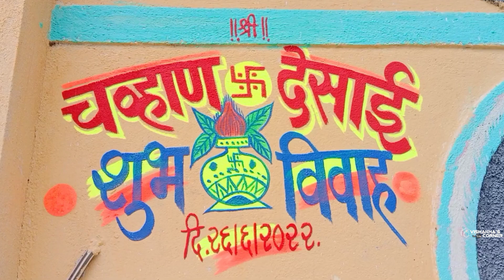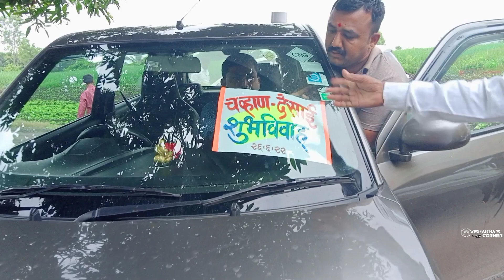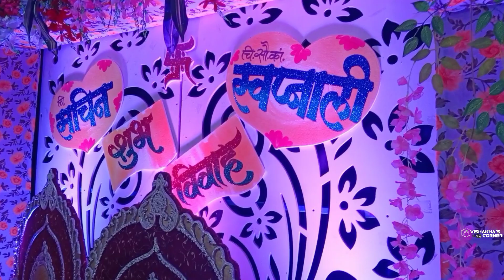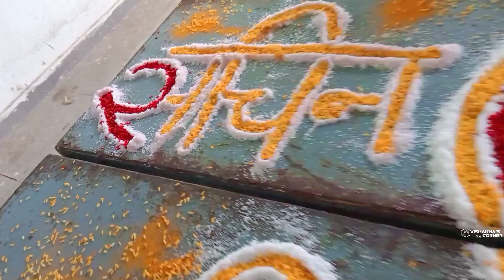Wedding Vlog Part-2 🥳| Maushi cha lagna | Precious moments with family 🤩 | Vishakha's Corner